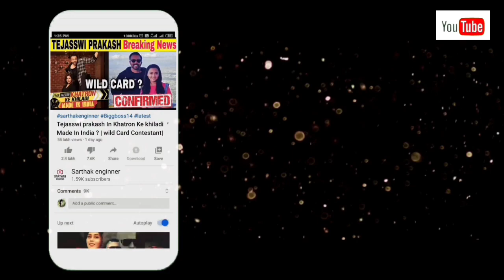Asha Negi Approached For BiggBoss 14 | BiggBoss 14 Contestants List | BiggBoss 14 Latest News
Exclusive update on TV and Bollywood

Admin- MAYANK CHAUHAN
               SARTHAK CHAUHAN